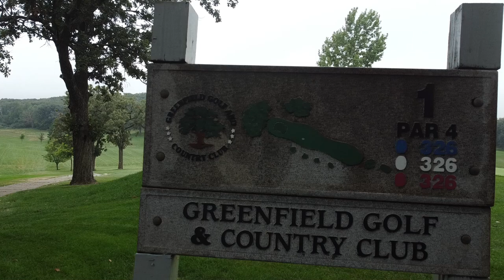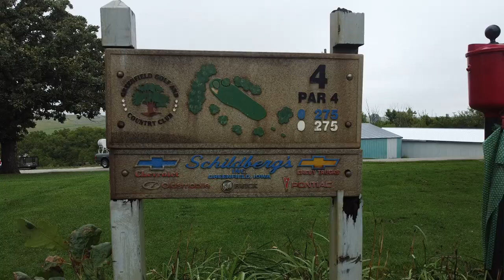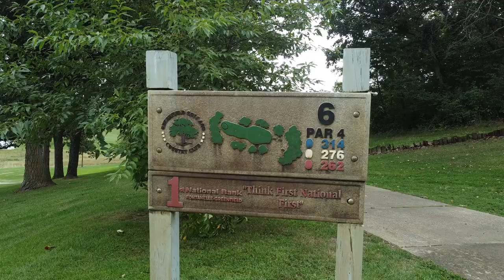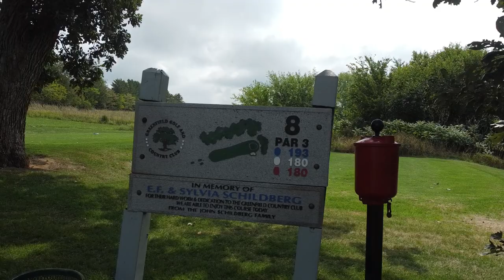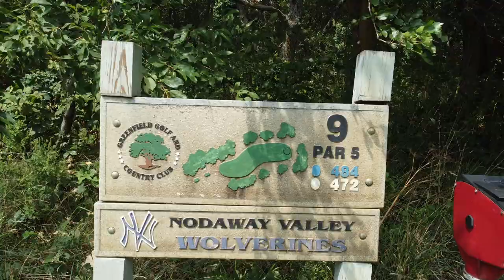Greenfield Golf & Country Club, Greenfield Iowa.. Drone flyover holes 1 thru 9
Hills, valleys, doglegs, sand traps, mature trees